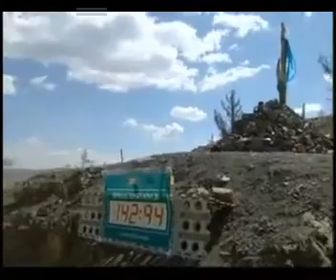Land Rover North - Camel Trophy.Mongolia 1997